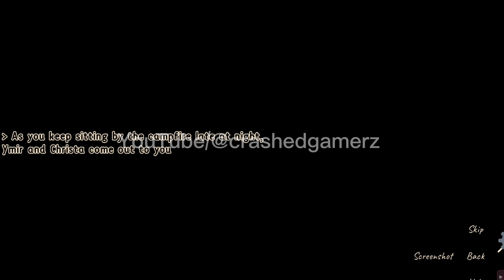Update Preview Game Android Game AOS Corps [v0.20.1] Gameplay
hello everyone !! Welcome to the crashedgamerz YouTube Channel, Please Like and Subscribe if you like it, Disclaimer first !. if you don't like this content please don't comment badly on this channel and if you don't like the rules of this channel please leave this channel, OK !! .. this time I will share the Game Preview Update info with the title AOS Corps [v0.19.1]. is a Renpy visual novel game parodying the AOT anime. In this update the developer added
-an event was added where the main character went to prison for some reason. In total, 5 new scenes have been added. namely
-new Ymir scene
-new Elsa scene on the beach
-new Mikasa camp and prison scene
-New Mina scene
-New Sasha scene in prison
-New Annie scene
And also don't forget you can play this game only on Android. With the size of the game is approximately 971 megabytes. Hello everyone !! If you don't like this content, please don't comment badly on this channel and if you don't like the rules of this channel, please leave this channel, OK !! .. this time I will share the Game Preview Update info with the title AOS Corps [v0.20.1]. is a Renpy visual novel game parodying the AOT anime. In this update, the developer added
-New Event Christa, Mikasa, Ymir, Jane, Sasha, Elsa
-New Jane scene
-New Character Appearance in Arc 2 "Jane Shadis"
-New Elsa scene
-New Mikasa scene
-New Ymir and Christa scene
-New Sasha scene
-Moving the position of the settings, skip, Hide and Screenshot buttons to the bottom right
-Addition of the Screenshot feature
-Updating the initial menu display
And also don't forget you can play this game only on Android. With a game size of approximately 1.06 Gigabytes.

halo semuanya!!Selamat datang di Channel YouTube crashedgamerz, Silahkan Like dan Subscribe jika kalian suka, Disclaimer dulu sebelumnya!. jika kalian tidak suka dengan konten ini mohon untuk tidak ber komentar buruk di channel ini dan jika tidak suka dengan aturan channel ini silahkan tinggalkan channel ini, OK!!.. kali ini saya akan membagikan info Update Preview Game dengan judul AOS Corps [v0.19.1] . merupakan Game visual novel Renpy memparodikan anime AOT . Di-update kali ini developer menambahkan
-acara ditambahkan di mana Tokoh utama masuk penjara karena alasan tertentu.Secara total, 5 adegan baru telah ditambahkan.yaitu
Dan juga tak lupa kamu bisa memainkan game ini hanya di Android. Dengan ukuran gamenya kurang lebih 971 megabyte.halo semuanya!!Selamat datang di Channel YouTube crashedgamerz, Silahkan Like dan Subscribe jika kalian suka, Disclaimer dulu sebelumnya!. jika kalian tidak suka dengan konten ini mohon untuk tidak ber komentar buruk di channel ini dan jika tidak suka dengan aturan channel ini silahkan tinggalkan channel ini, OK!!.. kali ini saya akan membagikan info Update Preview Game dengan judul AOS Corps [v0.20.1] . merupakan Game visual novel Renpy memparodikan anime AOT . Di-update kali ini developer menambahkan
-pemindahan posisi tombol pengaturan, skip,Hide dan Screenshot di sebelah kanan bawah
-penambahan fitur Screenshot
-memperbarui tampilan awal menu
Dan juga tak lupa kamu bisa memainkan game ini hanya di Android. Dengan ukuran gamenya kurang lebih 1,06 Gigabytes.